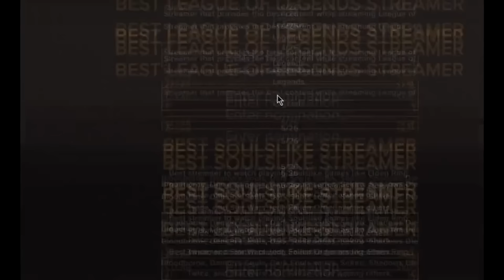JAMES RANDAL IN JAZZ IN THE WOODS!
Vote for Spaceboy as THE BEST ROLEPLAYER! CATEGORY 6!